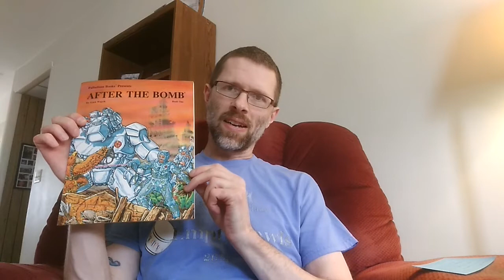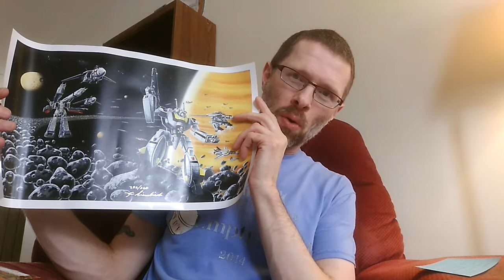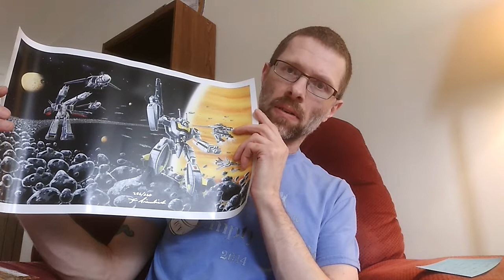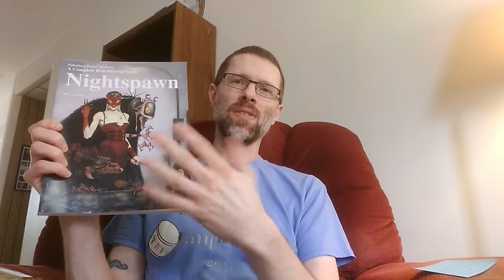Palladium Open House - Review & Reflections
I talk POH 2018, show off some gets, and reflect on the games played. I also show off an unexpected Nightbane purchase courtesy Noble Knight Games.